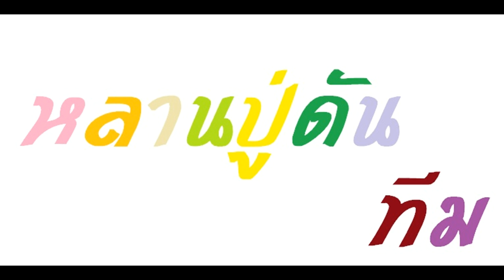EP.28 ลองรถ ลงนาปีครั้งแรก 2561#harvestersรถเกี่ยวข้าว